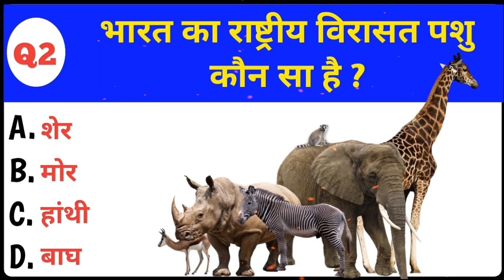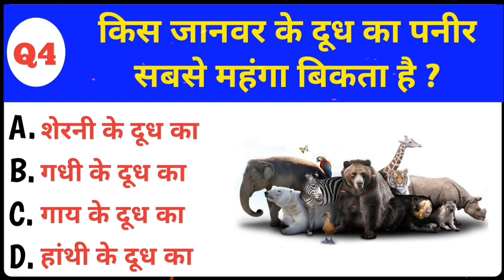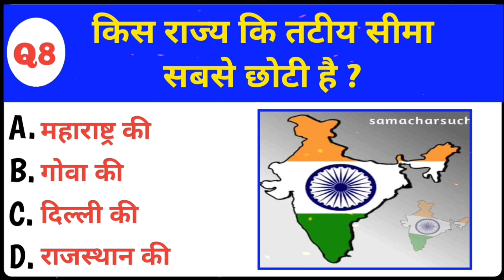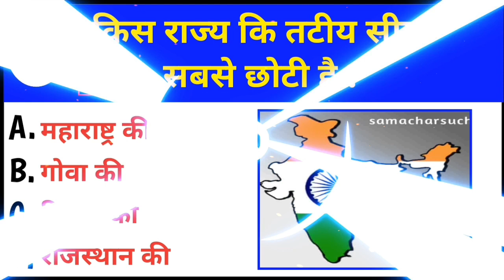Gk Questions And Answers📝 || Gk Quiz || Gk ke sawal || Gk Questions In Hindi || General knowledge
top 10 gk questions and answers || gk question || general knowledge || best gk || gk knowledge ||

In this video we have told you all about 10 very important questions of General Knowledge.  By remembering this, you all can clear any government exam or exam.

📝 YOUR QUERIES 👇

india gk
hindi gk
samanya gyan
gk questions
india gk in hindi
2021 gk questions and answers
lucent gk
lucent gk
lucent geography
gk
general knowledge
important gk questions and answer for competitive exams
quiz test
Sune kuch naya
important gk
quiz test
competitive quiz
 quiz questions
general knowledge questions
gk quiz
geography gk
lucent mcq
gk
gk questions and answers
gk question
general knowledge
br gk study
gk questions
g k
question
general knowledge questions and answers
samanya gyan
knowledge
question answer
general knowledge questions
gk knowledge
जनरल नॉलेज
जीके
gk quiz
g.k
gk
gk question
gk afroz
gk questions
gktoday
gk tricks
gk study adda
gk video
gk live
question
सामान्य ज्ञान
general knowledge ke question
gk knowledge
gk dijiye
general class
gk question
gk questions and answers in hindi
gk police
gk ias
gk ips
student motivation